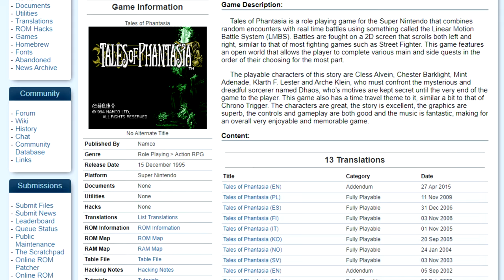Tales of Phantasia - The Greatest SNES RPG?